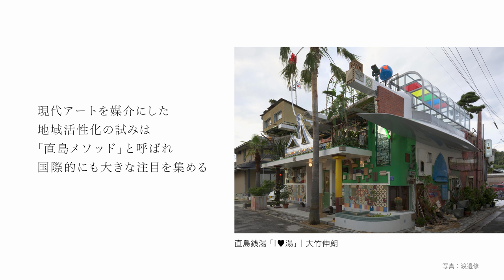直島対談［3 直島メソッド］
安藤忠雄氏（建築家）×　福武總一郎（株式会社ベネッセホールディングス名誉顧問）による特別対談「ベネッセと直島」
Chapter 3「直島メソッド」